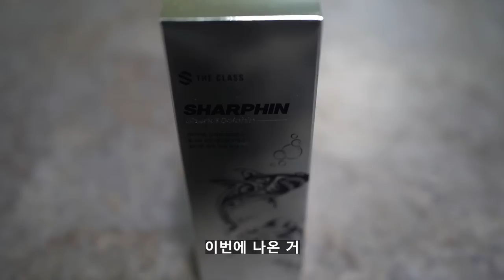세차 + 왁스를 한번에!? 코팅 카샴푸 이래서 저는 안씁니다 !!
안녕하세요 세알남 입니다 : ) 세차를 간편하게 만들어주는 아이템 !?
카샴푸만해도 세차와 코팅이 한번에 되는 카샴푸라구요 !?

00:00 영상소개
02:15 코팅카샴푸 종류
04:27 작업시작
05:17 발수코팅 카샴푸 특징
08:09 퍼포먼스
09:28 스펀지를 써줘야 하는 이유
13:45 코팅 확인하는 방법
16:06 스펀지 퍼포먼스
17:25 이런 이유 때문에 안씁니다

코팅 카샴푸들의 성능을 절~대 나쁘다고 하는게 아닙니다 ! (효과좋음)

그저... 영상속 이러한 이유들 때문에 저는 잘 안쓰게 되더라구요 ㅠㅠ
잘 사용하시는 분들이나 저처럼 안쓰시는 분들은 어떻게 생각하세요~?
자유롭게 댓글로 의견 나눠주시면
세차를 잘 모르시는분들께 큰 도움이 될 것 같습니다 ! ^_^

화~금 11:00 ~ 21:00
토~일 10:00 ~ 21:00